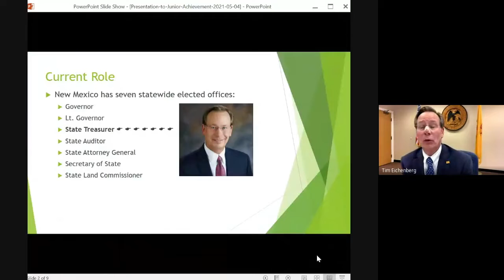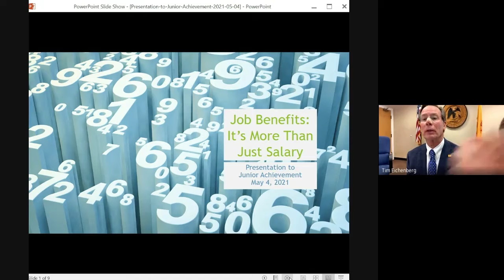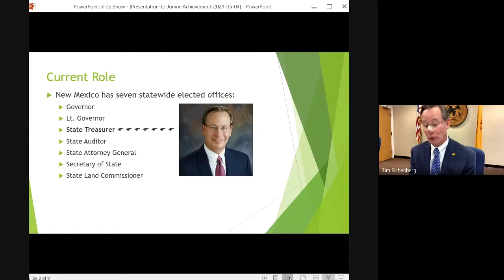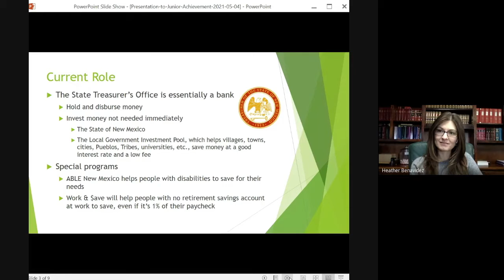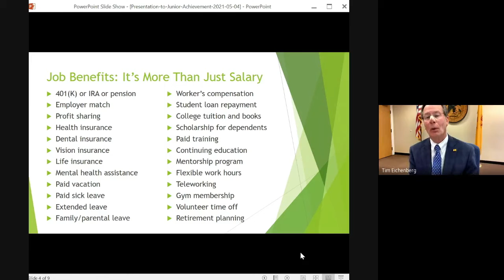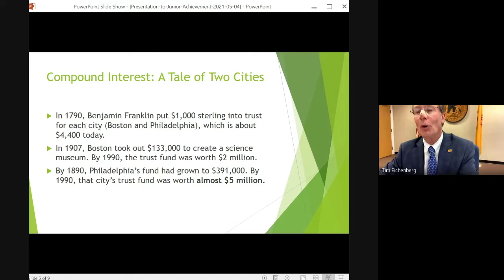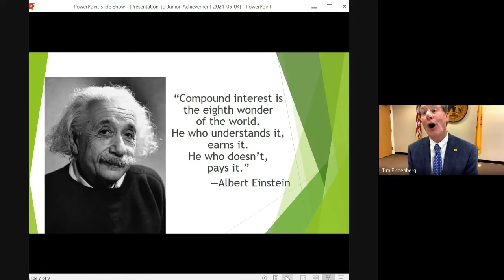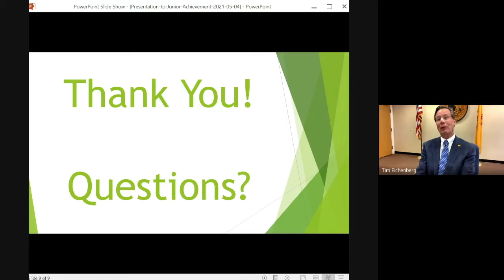State Treasurer Tim Eichenberg- Job Benefits: It’s about more than just a salary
Join us as we welcome New Mexico State Treasurer Tim Eichenberg! Treasurer Eichenberg shares the many benefits a job can offer from flexible hours to traveling the world. He also introduces the importance of “Paying Yourself First” and never going to bed owing someone money when you can pay them that day.